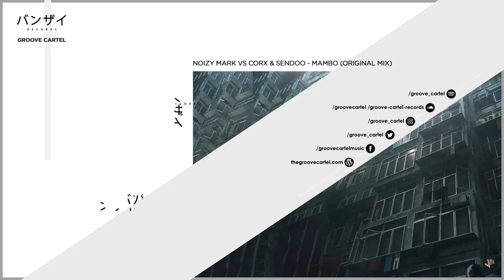Noizy Mark vs Corx & Sendoo - Mambo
New release by Sinka Records. This one by Noizy Mark vs Corx & Sendoo and it's called "Mambo."